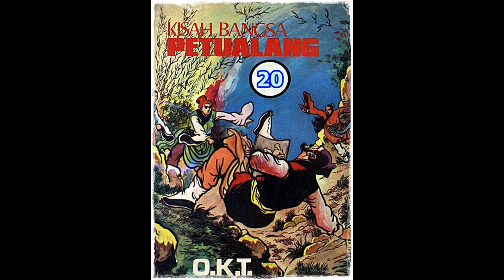Seri Cerita Silat Kisah Bangsa Petualang Jilid 20